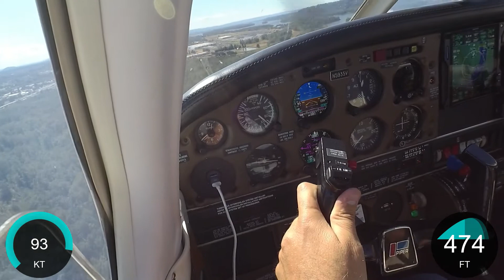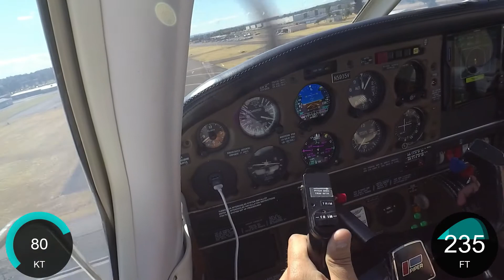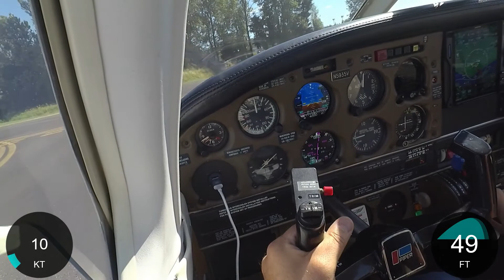Cross Wind Landing -Turbo Arrow III - PA-28R-201T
Landing at KTTD with direct cross wind at 8-10 knots.  Panel shows Gi275s and GTN 750xi